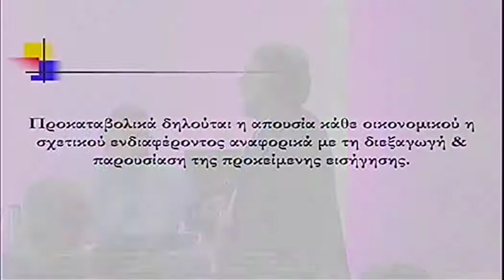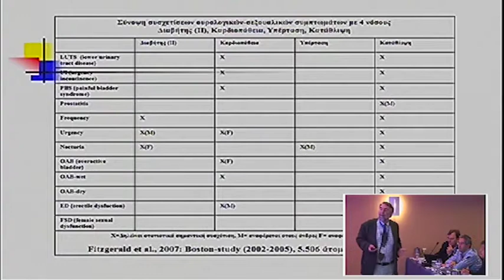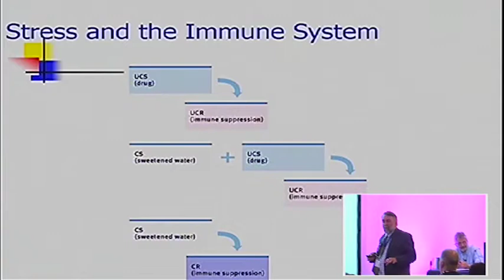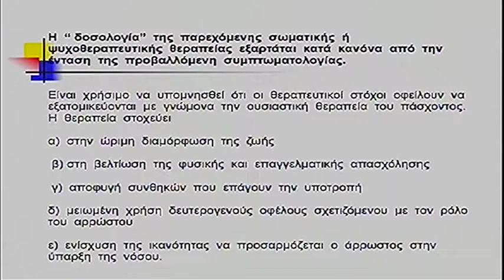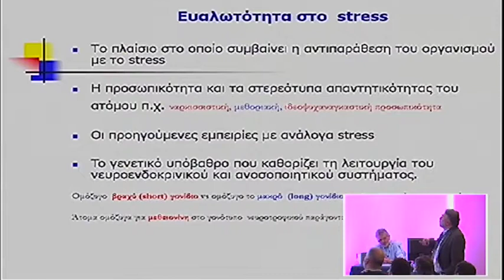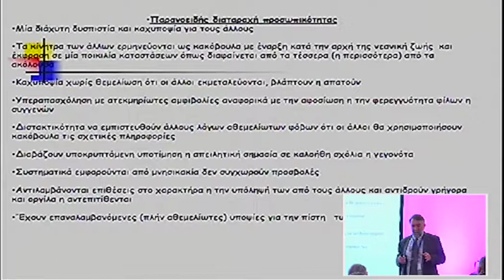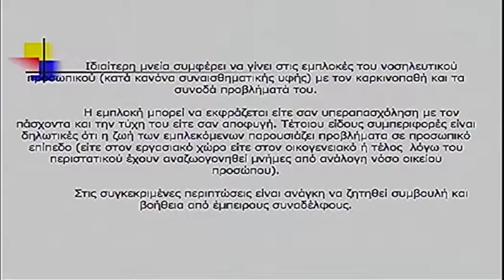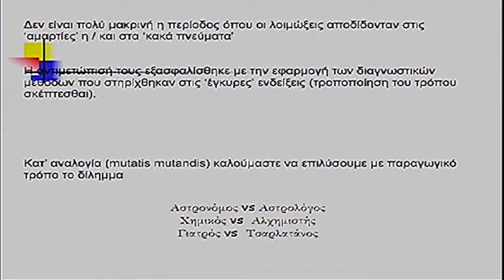Portaria 2013 Day 2 Papagewrgiou 1